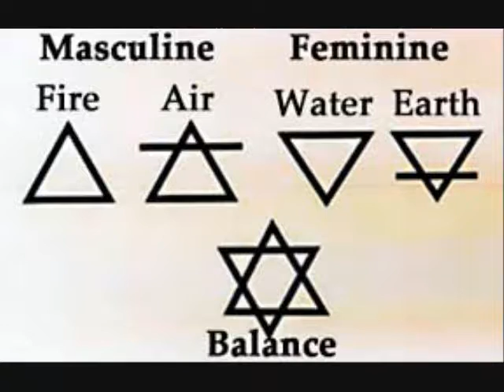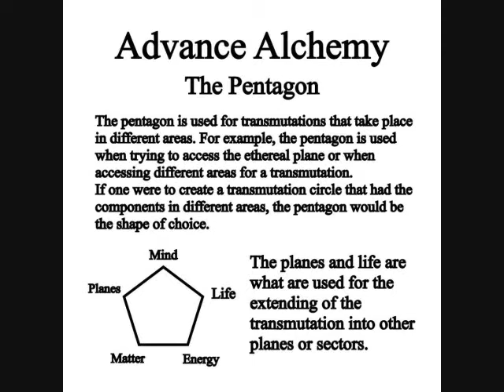Alchemy: year in review pt 1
Song: "Gold Ppl (unreleased)"
Recap of the monthly hip-hop event called Alchemy presented by Shadow Hand Collective & Abbey Rizzle (the ARP) at Sorrel Restaurant & Bistro in Temecula, CA. Since Nov. 2015. Part 1 reviews thru March 2016 & delves a bit into the actual meanings of the word & practice of alchemy. KTF Photography by B. Squid & Doveincci.